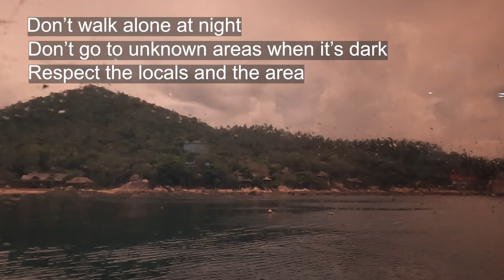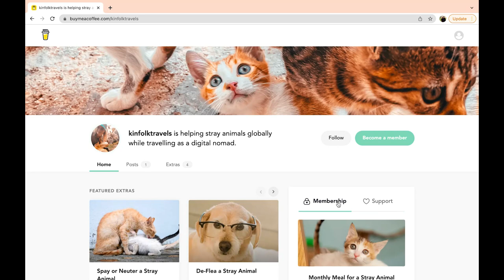CHEAPEST Scuba Diving Course in the WORLD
The Cheapest place in the world to do your Open Water Scuba Diving Certification is in Koh Tao, Thailand!
What an experience, one of the scariest but best things we've done with the best school, Crystal Divers.

00:00 Koh Tao Island
00:42 Open Water Diving Course
01:32 Getting to Koh Tao
04:27 Where we Stayed
06:15 Help Feed the Strays
06:40 Day 2: Diving in Pool
08:13 Day 3: Ocean Dives and Exam
09:35 Day 4: Ocean Dives
11:18 Moving Accommodation
12:04 Next week: Advanced Diving